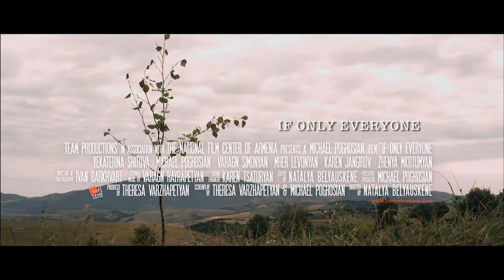Եթե բոլորը (If Only Everyone) Official Trailer HD